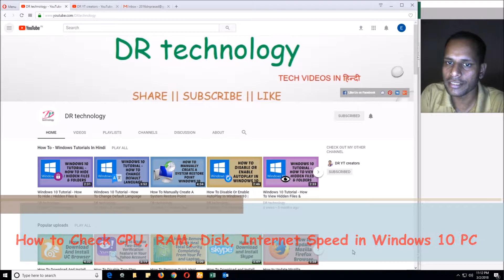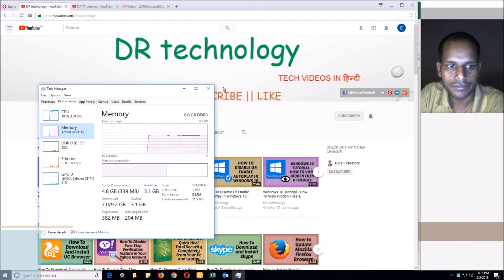How to Check CPU, RAM, Disk, Internet Speed in Windows 10 PC | Easy Tutorials In Hindi